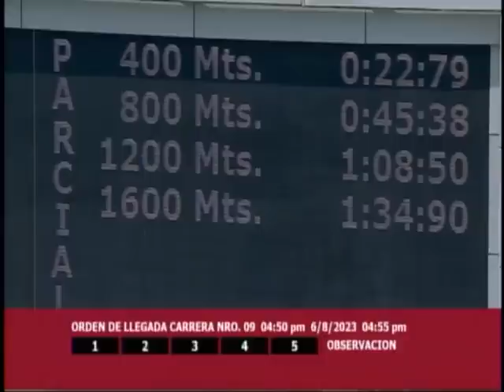LXXII Clásico "Guardia Nacional Bolivariana "| El de Froix | Hipódromo Internacional La Rinconada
"El de Froix" (2) obtuvo la victoria 🏆 en el LXXII Clásico "Guardia Nacional Bolivariana " (Gr. II), con la monta de F. Quevedo y el entrenamiento de R. D'Angelo 🥇.

👉 En el segundo lugar llegó "Persecuted" (4).